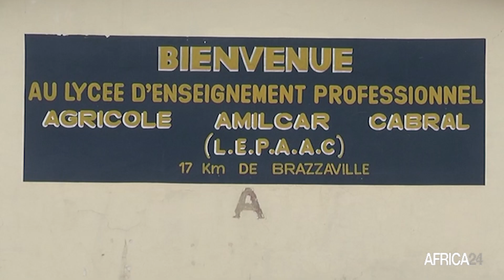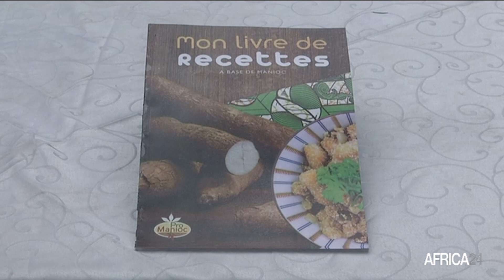Congo : des jeunes sensibilisés au potentiel de la chaîne de valeur du manioc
Socitété, a délégation de l’Union européenne et le Programme alimentaire mondiale Congo ont conjointement présenté le livre de recettes ProManioc à travers une compétition culinaire des élèves en classe de terminal du Lycée d’enseignement professionnel agricole Amilcal Cabral. Objectif, valoriser les métiers de l'agroalimentaire et sensibiliser les jeunes au potentiel d’affaires de ce secteur.